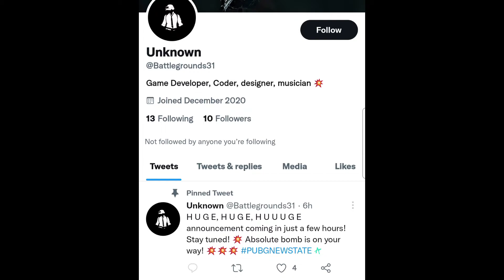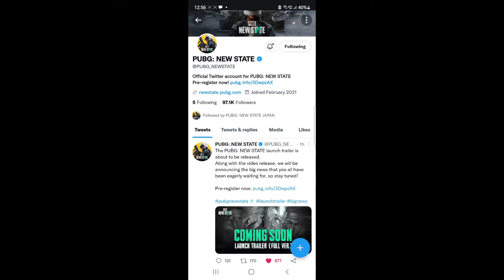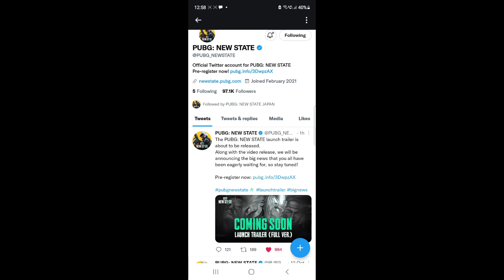Pubg New State Official trailer Confirmed Today Media Showcase Not Day. Prank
Pubg New State Official trailer Confirmed Today Media Showcase Not Day.

Pubg New State Official Twitter

Pubg New State Japan Official

Agar Apka Dragon Ball Legends Mai Intreast Hai Toh Mera Ek Aur Channel Hai This Is our 3rd channel Dragon ball ke duniya

Thanks You K.K BROTHERS